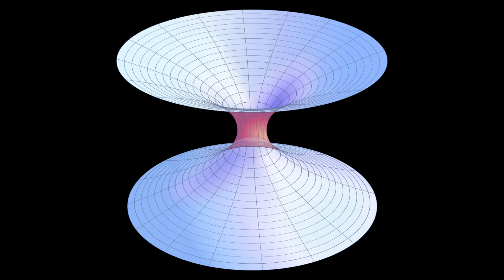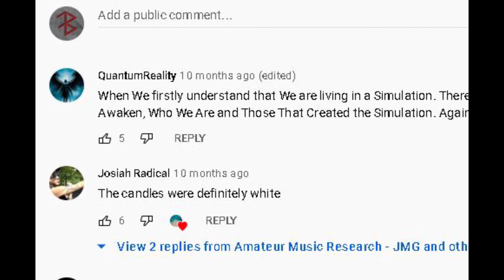CERN Wormholes and Reality Glitches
What is going on in this reality? what is clown world? Why does the very fabric of this realm seem to be splitting apart? Could CERN be contributing to this? Let's find out...

- The Channel that discovered the Nirvana glitch